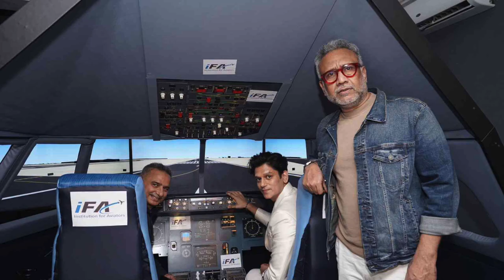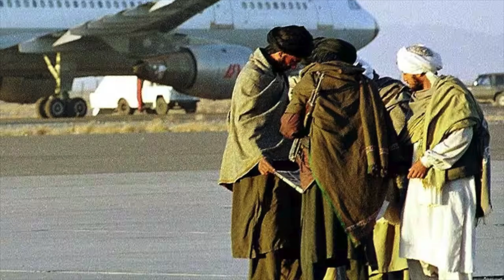IC 814: The Kandahar Hijack Review | Another Controversial Web Series? | Netflix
It’s not so often to see a brilliant ensemble cast coming together for a webseries. IC 814: The Kandahar Hijack comprises of a stellar cast directed_by Anubhav SInha based on a true story that’s not been narrated before on the small screen.

25 years ago an indian Airlines flight from Kathmandu to Delhi was taken over by a group of terrorists. Anubhav Sinha, in his streaming debut, narrates the terrible anguish the 180 people on board that fateful aircraft, including crew and passengers, underwent for eight days as they were held captive and forced to fly to Amritsar , Lahore , Dubai and finally, the taliban governed kandahar in Afghanistan .

Unlike other hijack thrillers in recent years, this web series finds its own flight path. This means that the show doesn’t solely focus on the ordeals that the passengers go through during the 8 days.  The response of the pilot, the flight attendants, and the bureaucratic problems, and an external affairs minister to the panic-inducing crisis defines the substance and scope of this web series.

Intro and End Track: Shake it -

IC 814: The Kandahar Hijack Review
Netflix Hindi Web Series
Thriller Series
Netflix Hindi OTT
IC 814 hijack
Kandahar hijacking
Indian Airlines Flight 814
1999 hijacking incident
Real-life hijacking drama
Maulana Masood Azhar
Terrorist negotiation
Hostage crisis
Aviation security
Indian web series
Historical thriller
Indian government negotiations
Taliban involvement
Geopolitical thriller
Passenger drama

These keywords and tags can help improve visibility and reach for content related to the series, whether it's for reviews, social media promotion, or online discussions.